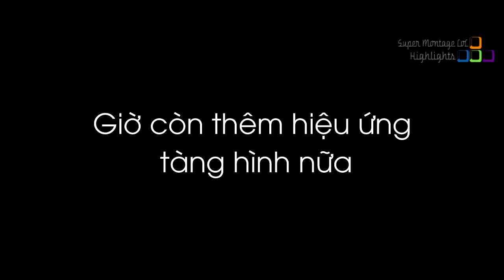Kèo đấu đường trên giữa Viper Riven và AdrianRiven Yasuo, Biofrost mới cấp một đã bị băng trụ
Kèo đấu đường trên giữa Viper Riven và AdrianRiven Yasuo, Biofrost mới cấp một đã bị băng trụ - Khi Cao Thủ Stream có gì Hot #476
✦ Link Nhạc:
✦ Outtro:
✦ Xin cảm ơn Twitch.tv Streams:
❤ Viper: /viper
❤ AdrianRiven: /1adrianaries1
❤ Biofrost: /clg_biofrost
❤ DavidTranlol: /davidtranlol
❤ Swifte: /swifte
❤ Ipav999: /ipav999
❤ AyItsYoBoi: /ayItsyoboi
❤ Nightblue3: /nightblue3
❤ Revenge: /revengeleague
❤ Trick2g: /trick2g
❤ Shiphtur: /shiphtur
❤ IWillDominate: /iwilldominate
❤ TFblade: /tfblade
❤ LLStylish: /llstylez
❤ Froggen: /froggen
❤ Voyboy: /voyboy